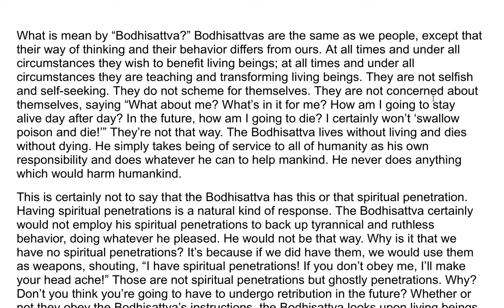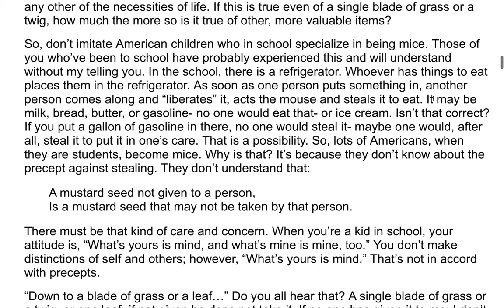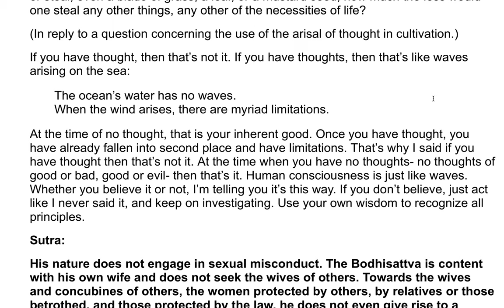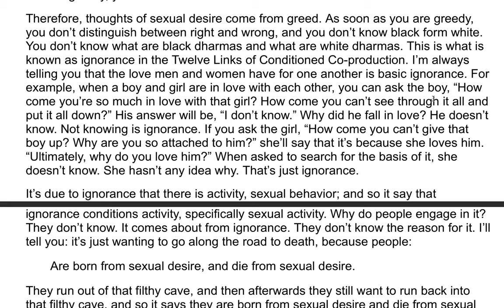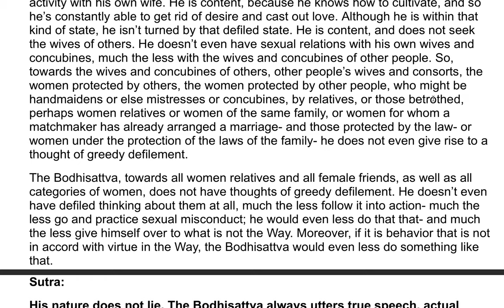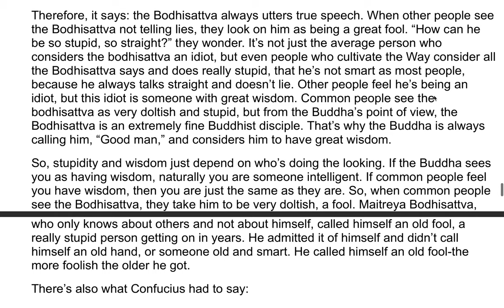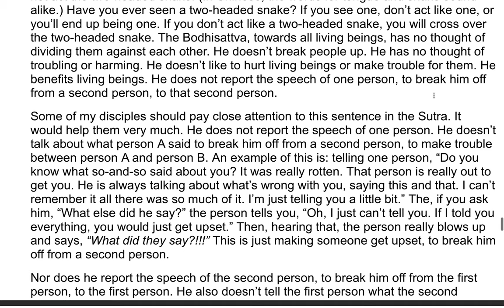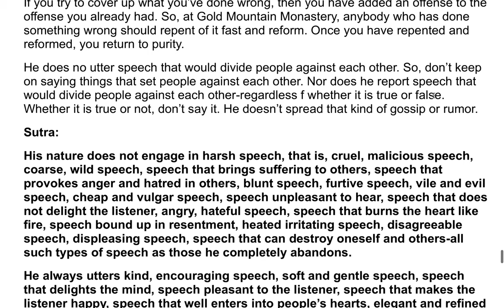The Flower Adornment Sutra - A Commentary by the Venerable Master Hsuan Hua 67